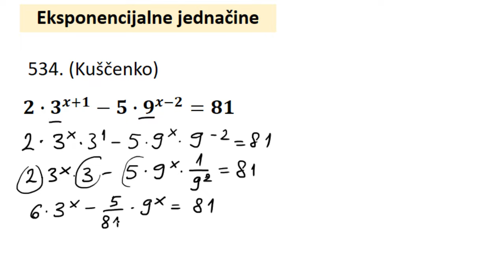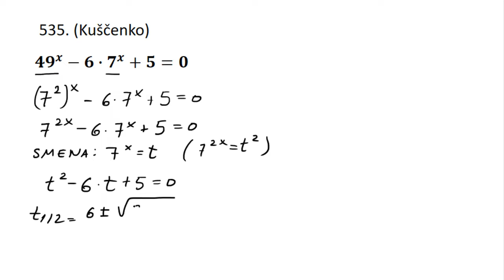Eksponencijalne jednačine zadaci 7 i 8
Matematika za 2 razred srednje škole. Kuščenko zbirka.